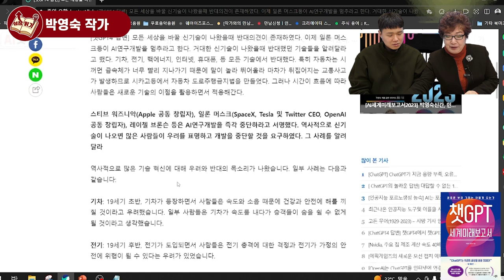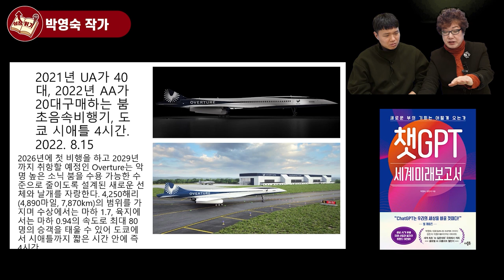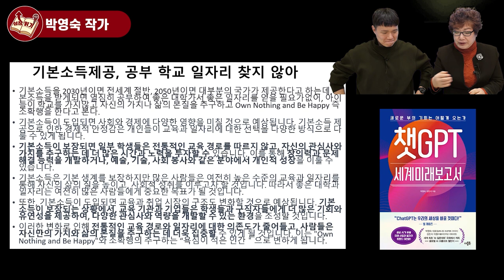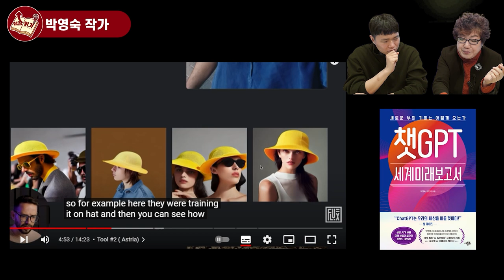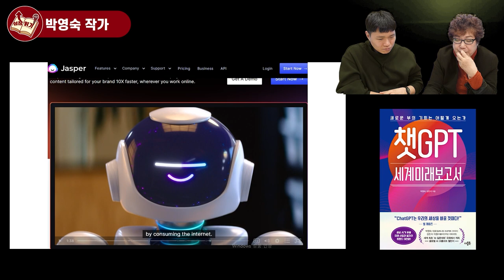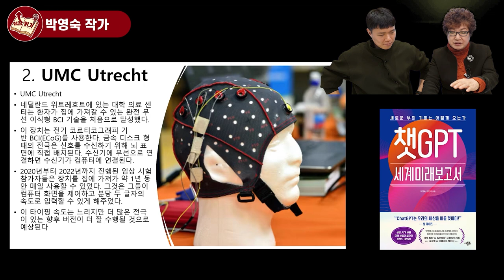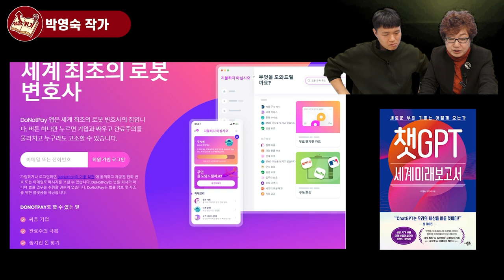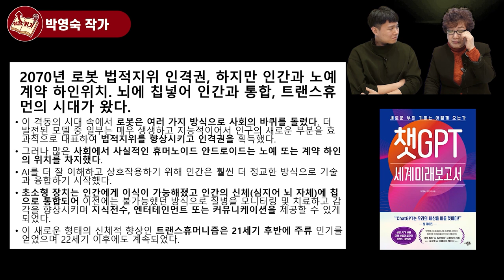보고도 믿기지 않는 수준! 챗GPT가 바꿔놓을 인류의 미래 I 박영숙